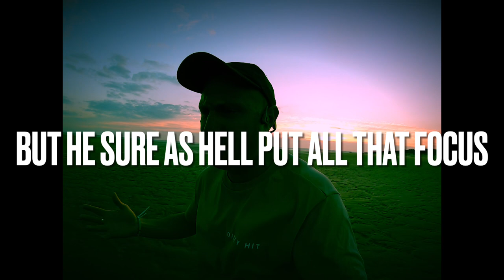The Vega Bodegas - All My Fish Are Dead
This is the first new single in over three years by my band The Vega Bodegas.

Written by Marc Roberts, Jimmy Watkins, Jamie Roberts and Nathan Griffiths.

Recorded / Produced / Mixed and Mastered by Todd Campbell at Stompbox Studios.

Video made by Jimmy.

ALL MY FISH ARE DEAD

Pool parties, smooth shins, mojito painkillers and a tin foil getaway car.
Oh, extravagant life, you give me heart burn. You make me seasick.

Now the neighbours are at it again.
Drilling and fixing things. Flamingo wallpaper and screaming radiators.
I wish my eyesight would stop playing up at key moments in my book.
What’s that you said? All my fish are dead. All my fish are dead!

Talented Krishna’s and hairy ghosts. Who’s got the gumption for all this raw action?

Slime green fish tanks and helium frogs. What did you expect? Our atoms play musical chairs with our skeletons. Nice one Tony, have a great day. Hair smells like an oil slick chump.

Do you feel better?

Even Salvador Dali had to go into marketing. His saliva on each and every chuppa chubb or however you say it.
Electrical fliers, slippery staircase. Don’t cross me on the way up, I’m just here for the pit stops.

Phew.

Now the neighbours, are at it again. Drilling and fixing things. Flamingo wallpaper and screaming radiators. I wish my eyesight would stop playing up at key moments in my book.

I’m operating on a whole other level here. All I had was a single coffee bean and a fine diameter of sunlight. Outside on my mile high decking. Real polished pine, or is it bone. I forget. Nightmare names, and bet time shadows. Shots of dewdrops straight from the heel of my family boot.

The strange thing is. Beneath all this, I’m hope. I’m love. Daddy was a big believer. Daddy was big believer.

Daddy was a big believer.
I have no idea what in, but he sure as hell put all that focus into a floating computer or a laptop, firing emails into the hearts and souls of everyone. Except you buddy. You are spam. Or sperm. I forget which is best.
Now, forgive me while I let this tinnitus settle down. It’s awfully noisy on this carousel.

Pick a body part
Any body part. Now hold it up to the light. What do you see? Millions and millions of tiny galaxies and meteors and spewing policemen pulling wheelies on their thumb nail pick up trucks.

That’s not what you expected is it. You came out tonight for a nice time, not an experience. There’s more to life than just eating chicken, the air is thick with cortisol and air freshener. Look what we did to the Amazon. Dragging our knuckles through the mud. Ripping out the planet’s lungs, it’s no wonder we are always howling and shouting at the moon or planning on terraforming an orbiting sportsdirect, and taking our final Pret with us to the grave, so we can say nobody ever quite wore white socks like I did.

How did this all happen? Can we please undo it? All my fish are dead.